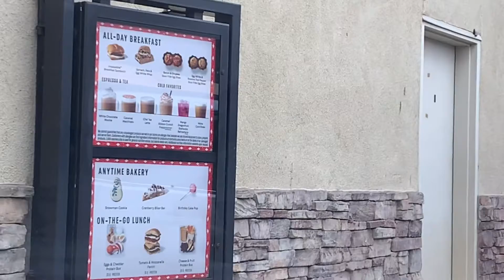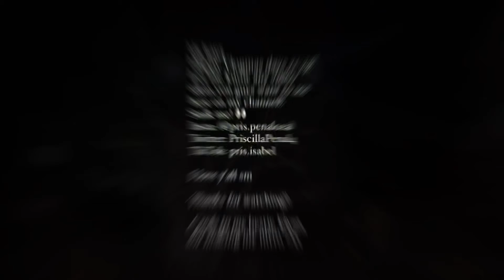Vlogmas Days| 21-23 Nature Walk, Niece falling off skateboard & Starbucks coffee runs